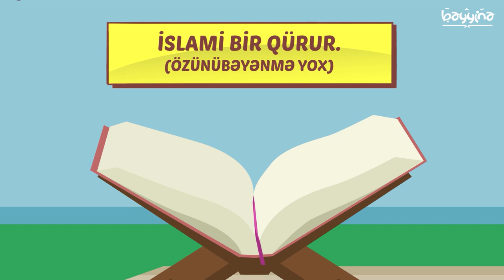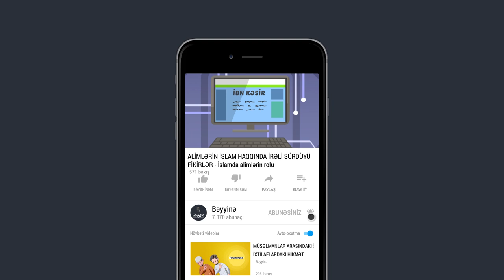ALİMLƏRİN İSLAM HAQQINDA İRƏLİ SÜRDÜYÜ FİKİRLƏR - İslamda alimlərin rolu - Hamza Tzortzis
1.  Videonu bəyəndinizsə LİKE düyməsinə tıklayın ki, video daha çox insana çatdırılsın.
2.  Ən yeni videolardan xəbərdar olmaq üçün kanalımıza ABUNƏ olun və "zınqırov" işarəsinə tıklayaraq bildirişləri aktiv edin..